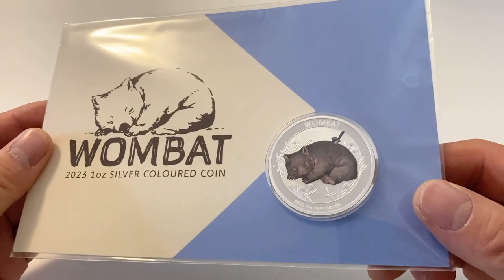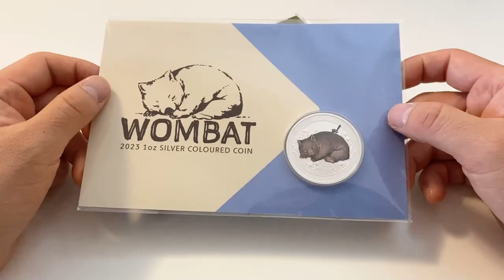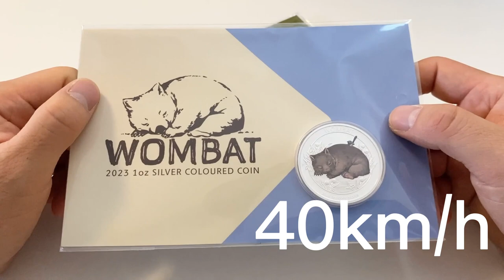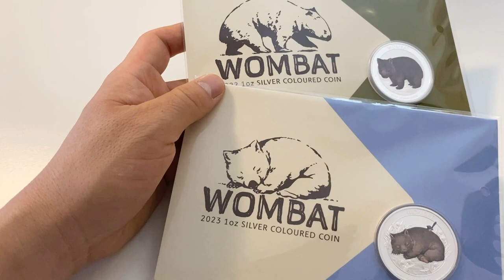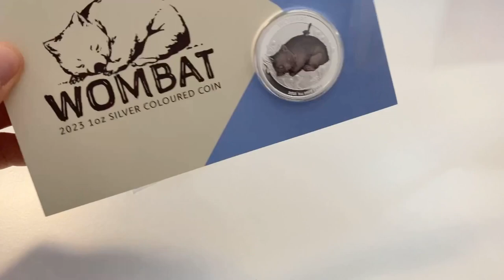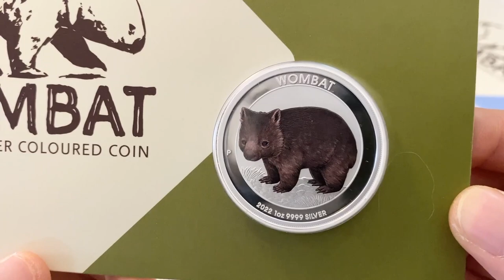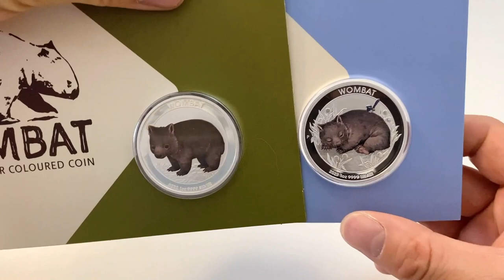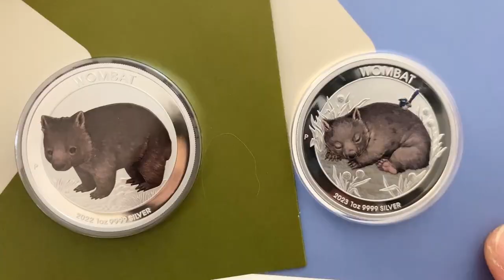🐾🪙 Newly Released in April 2023: 2023 Silver Wombat Coloured Coin | Maximum Mintage 2,500 🌟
In this episode, I talk about Australian Wombat silver coins series including all the previously released bullion and coloured silver coins, also you will see the two coloured release coins in both year 2023 and 2022.

Chapters

00:04 Topic 1 Introduction of Australian animals
01:13 Topic 2 Australian Wombats
03:56 Topic 3 Wombat Silver Coin releases
06:00 Topic 4 2023 & 2022 coloured wombat silver coins

References

Perth Mint — Australia: Adorable wombat features on new silver bullion one-ounce coins

Australian Wombat 2022 1oz Silver Coloured Coin in Card (perthmint.com)

Wombat photo 01 taken in Cradle Mountain Australia published to Unsplash by Meg Jerrard on 12th November 2020
Meg Jerrard (@mappingmegantravel) | Unsplash Photo Community

Wombat photo 02 taken in Hartleys Crocodile Adventures near Cairns published to Unsplash by David Clode on 29th August 2021
David Clode (@davidclode) | Unsplash Photo Community